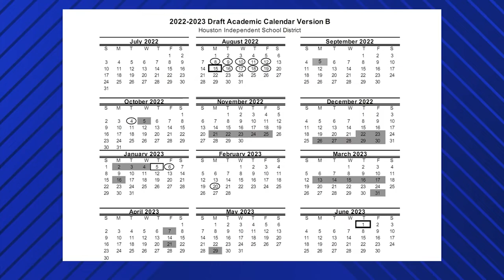HISD 2022-23 academic calendar approved by Board of Education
The first day of school is scheduled for Aug. 22, 2022, and the last day of classes is scheduled for May 31, 2023.